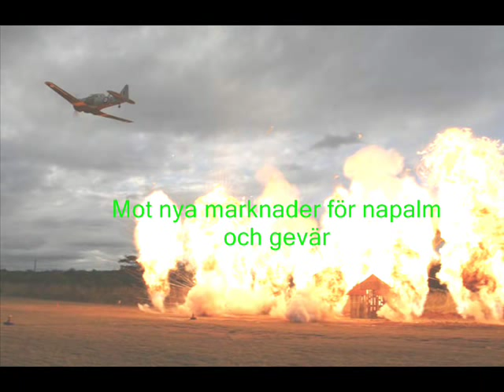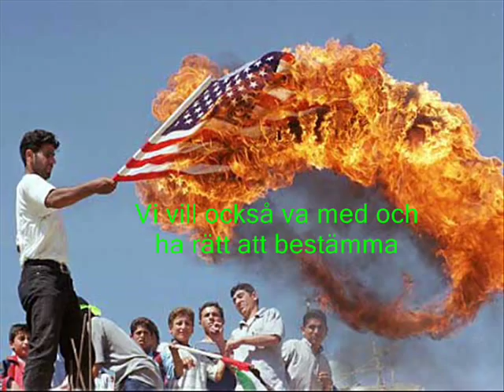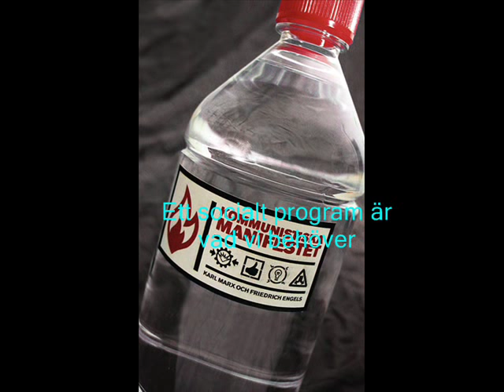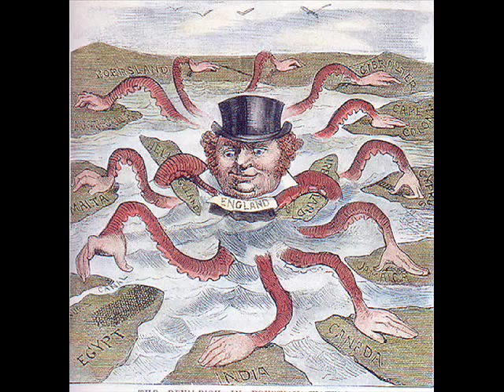Freedom Singers - Rickard Dollarhjärta, med text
Freedom Singers "Rickard Dollarhjärta" från deras album "Antiimperialistiska sånger" med passande bilder och låttexten.

Gillar du Progg?